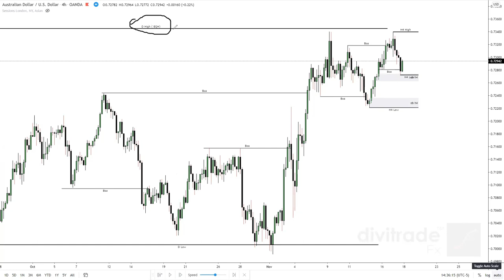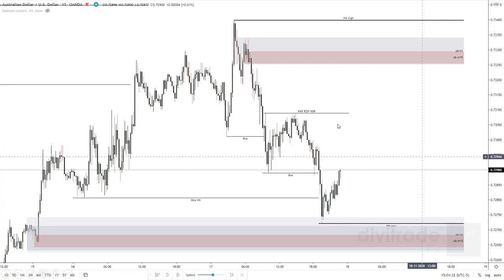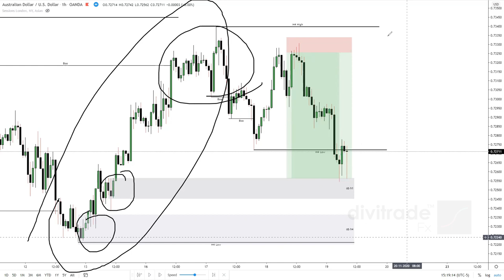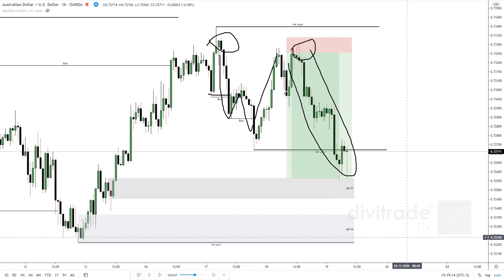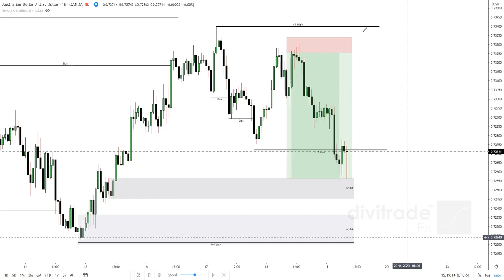Armando el Rompecabezas | Divitrade Fx